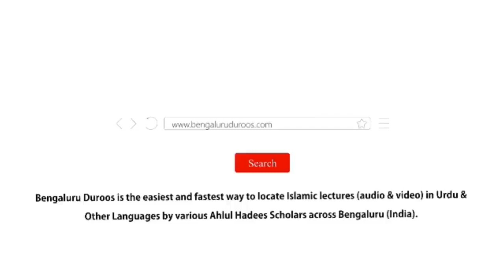Jumu'ah Khutbah | Qurbani Ki Ahmiyat Aur Uske Masail by Shaykh Abdul Azeem Madani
Jumuah Khutbah dated 9th June 2023 by Shaykh Abdul Azeem Umari Madani @ Markazi Masjid-e Ahle Hadees Badi Charminaar, Shivaji Nagar, Bengaluru, India

Topic: HmMuashre Mein Khawateen Ka Matlooba Kirdar